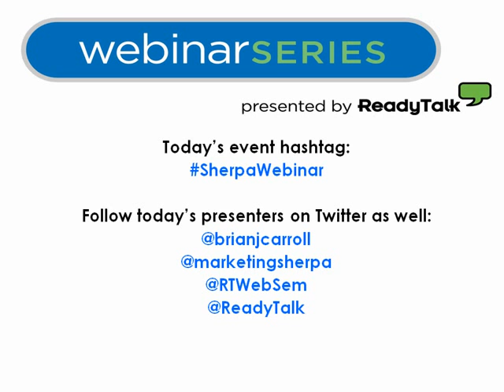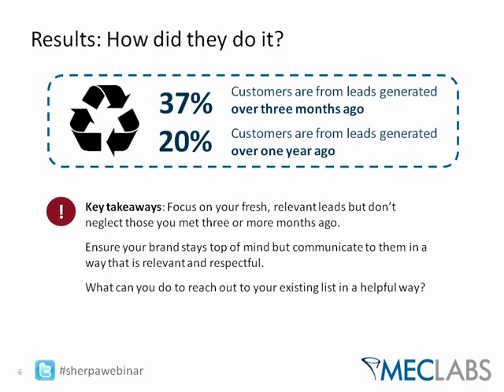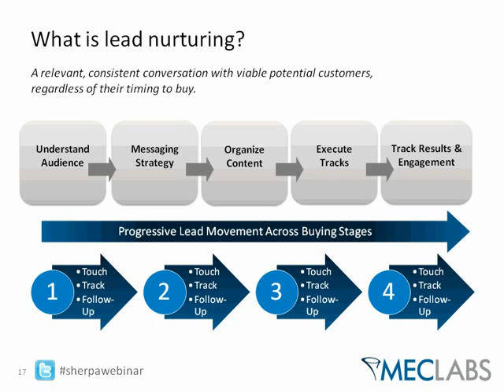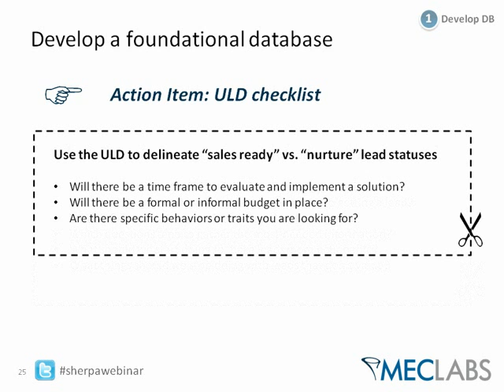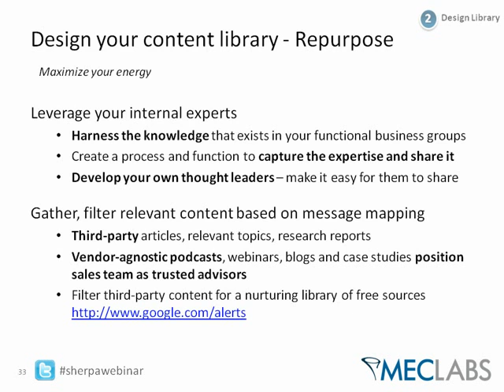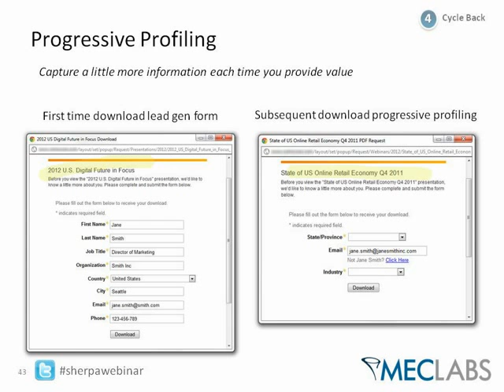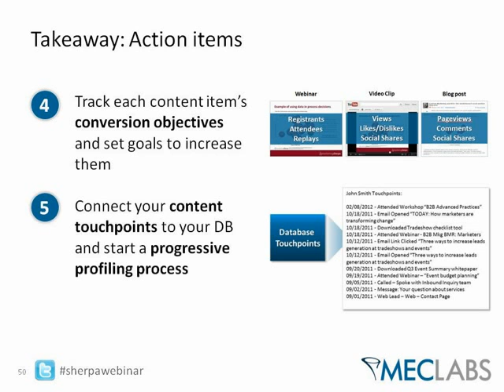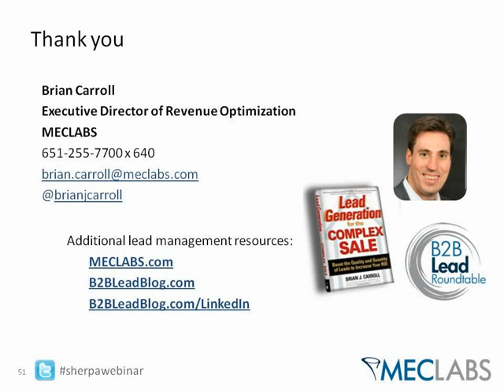The One-Two Punch of Effective Lead Nurturing: Accurate Lists and Powerful Content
Come see the advantages of engaging in the value-driven lead generation and nurturing. In this webinar, Brian Carroll, Executive Director of Revenue Optimization at MECLABS will describe the key components of a successful content-driven lead engagement approach.